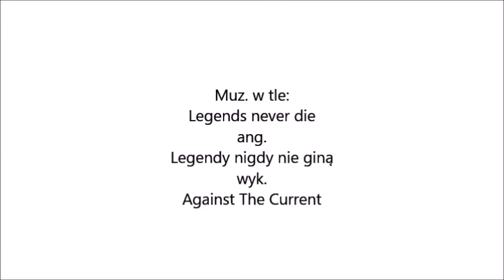Raya and the last dragon- Legends never die 👩🏽🐉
Uwielbiam tą bajkę. 💖